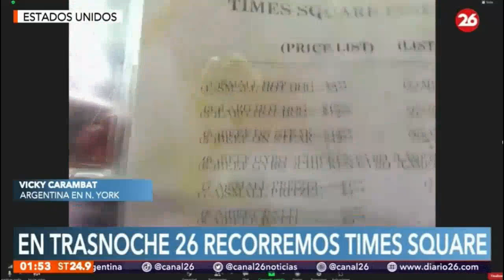Recorremos Nueva York con Vicky Carambat en Trasnoche 26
VICKY CARAMBAT, ARGENTINA EN NY